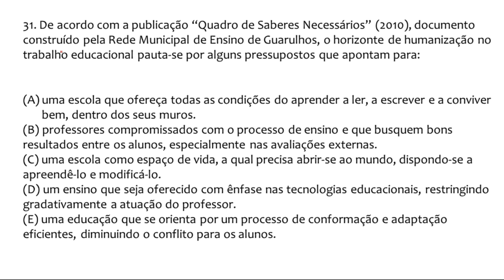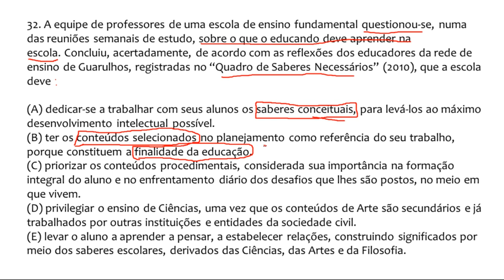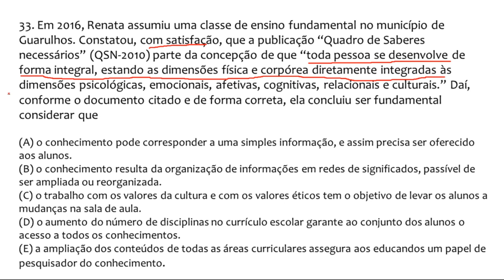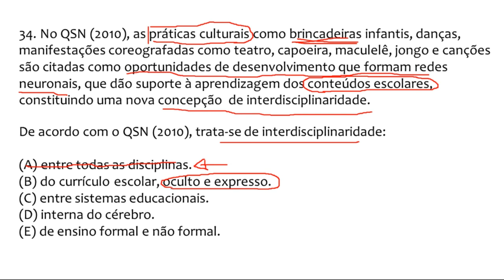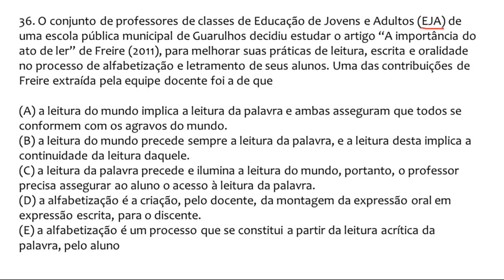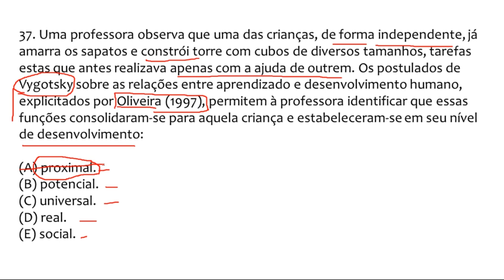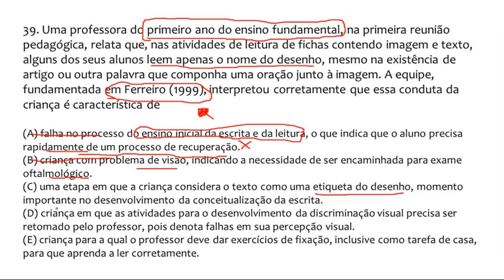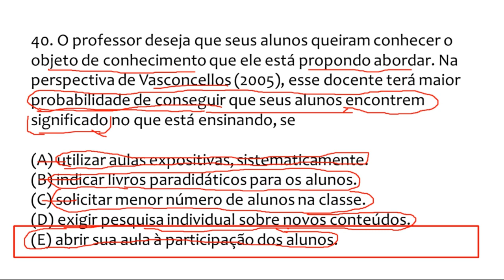Simulado Concurso Professor Prefeitura de Guarulhos 2019 - 2 Conhecimentos pedagógicos -Parte 1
Simulado Concurso Professor Prefeitura de Guarulhos 2019: Vídeo 2: Conhecimentos Pedagógicos. Neste segundo vídeo da série eu apresento as questões de conhecimento pedagógico e as orientações do QSN – Quadro dos Saberes Necessários da Prefeitura de Guarulhos. Analiso as questões de 31 a 40 da prova para o concurso para professor da prefeitura de Guarulhos, realizado em 2016.

A partir da leitura da prova do concurso, vou traçando paralelos e explicando o que pode ser cobrado em 2019.

Desejo ótimos estudos.

Prof. Ivan Claudio Guedes